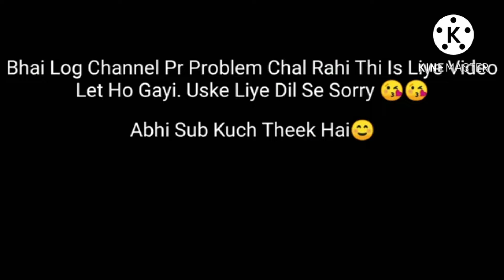Gameplay with funny moments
in this video I provide gameplay with  funny moments in this video i trolled some noob players basically if you watched my full video you entrtain yourself ..